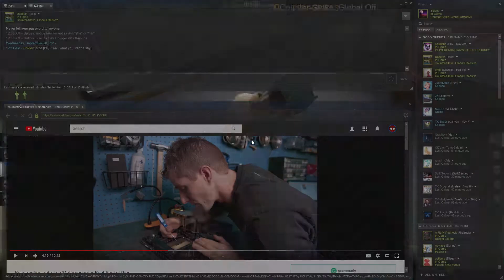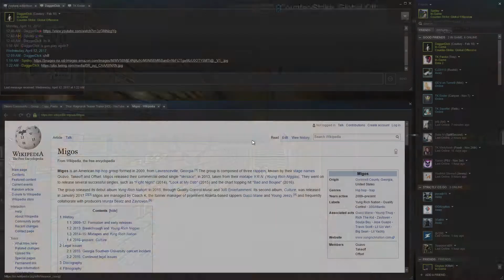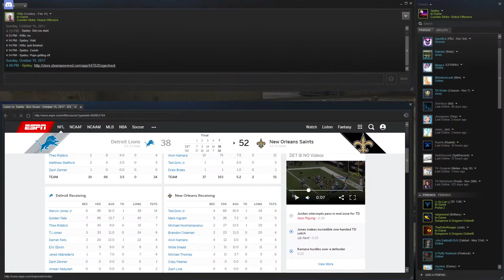Random and Funny Moments #5 (CS:GO Edition)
People in this video:
Me
CJ
Kendal
Jimmy
Troy
Jordan
Sulis
PBJ (In Spirit)
One Eyed Willy (Never Forget)